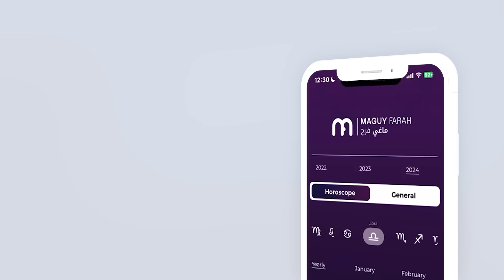ماغي فرح- برج الجوزاء- الأسبوع 3 من شهر تموز - يوليو- ٢٠٢٤/ Maguy Farah- Gemini - week 3- July 2024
ماغي فرح - برج الجوزاء - الأسبوع الثالث من شهر تموز - يوليو - ٢٠٢٤/ Maguy Farah - Gemini - week 3 - July 2024

21 أيّار/ مايو/ May - 21 حزيران/ يونيو/ June

شاهد التوقعات الكاملة لـ الجوزاء ٢٠٢٤ - Watch the Yearly Gemini Horoscope for 2024